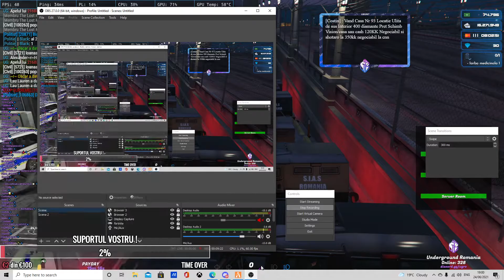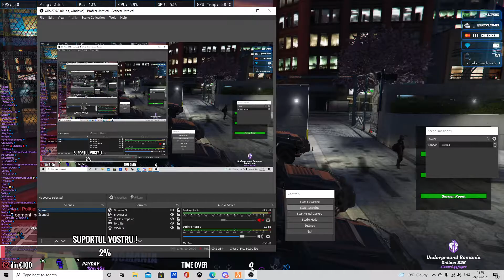POLITIA LA MANDAT PE UNDERGROUND ROMANIA ! MANDAT+PREGATIRI